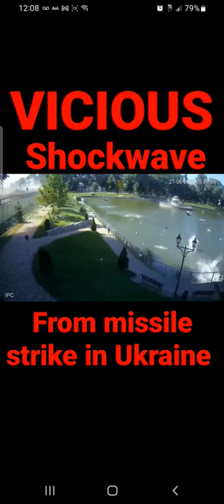Ukraine missile Shockwave 🇺🇦 🤯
Ukraine 🇺🇦 attack war zone